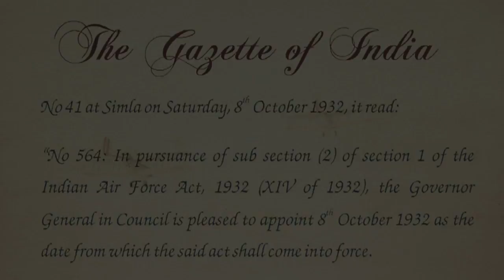79th Anniversary of the Indian Air Force | Documentary Film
FILMS     |    COFFEE TABLE BOOKS      |      LIGHT & SOUND SHOWS     |         FOR SOLDIERS BY SOLDIERS

We are a team of defence officers who undertake production of documentary films, coffee table books, and Light & Sound shows mainly for the Indian armed forces. Wg Cdr Rakesh Singh Chauhan (served from1979 till 2010), as the team leader has been lucky to fulfil his dream of capturing most modern war machines as the official aerial photographer of the Indian Air Force for many years. In the last few years, our team has undertaken many projects including the event management of prestigious Iron Fist-2013. The famous Light & Sound shows of “Zorawar Singh Fort” at Leh and Tawang War Memorial are also produced by our team.

Jai Hind

Wg Cdr (Retd) Rakesh Singh Chauhan
New Delhi

Bharatkeveersainik.com

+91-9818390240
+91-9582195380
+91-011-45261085